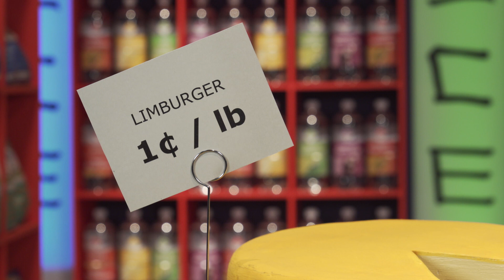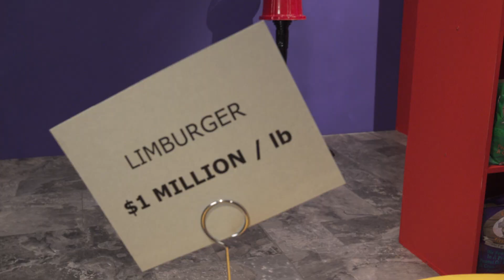Scarcity Cat (Supply and Demand)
Scarcity Cat learns the basics of, well, scarcity, as well as supply and demand, and their impact on pricing.